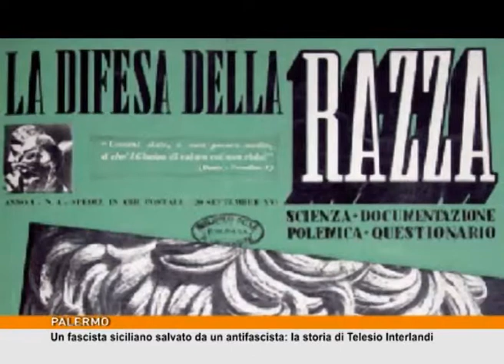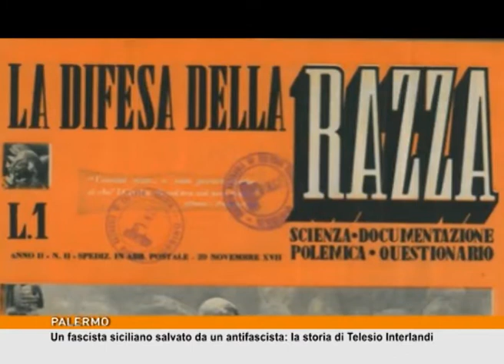Un fascista siciliano salvato da un antifascista: la storia di Telesio Interlandi [TgMed 06/03/18]